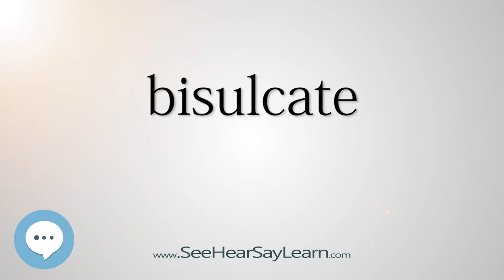bisulcate - Smart & Obscure English Words Defined 🗣🔊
This video is about "bisulcate". Here's a video list of some of the most obscure english words with definitions that you might use as a curiosity in your conversations.